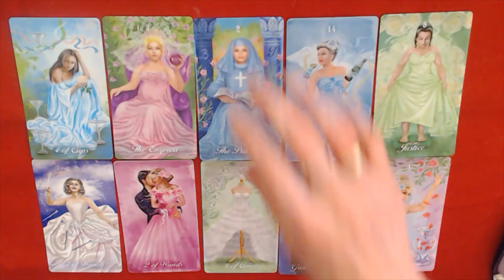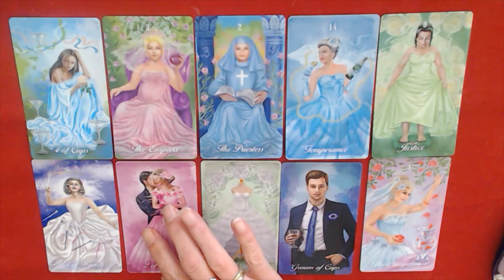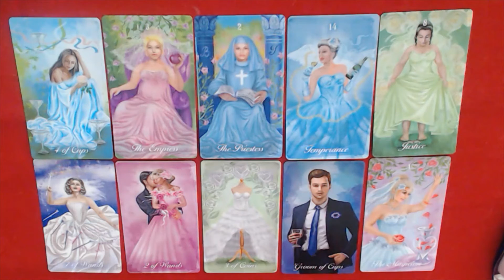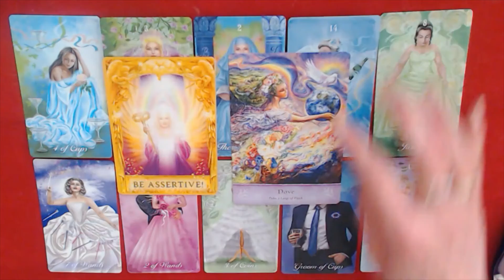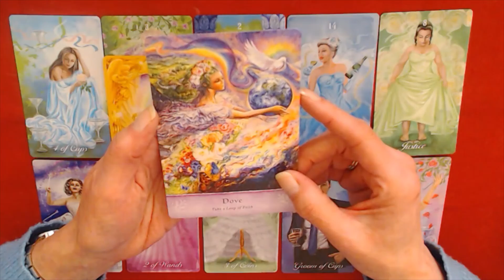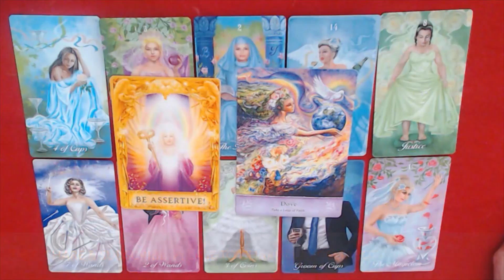CAPRICORN 26TH TILL 2ND OCTOBER 2022-BE ASERTIVE & VICTORY WILL BE YOURS@tarot